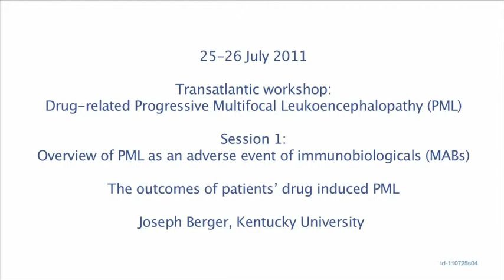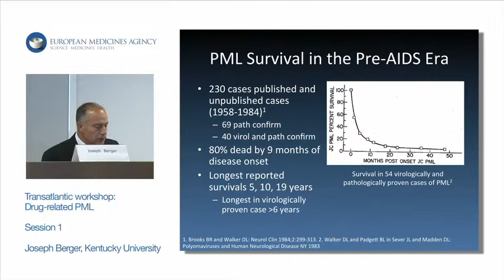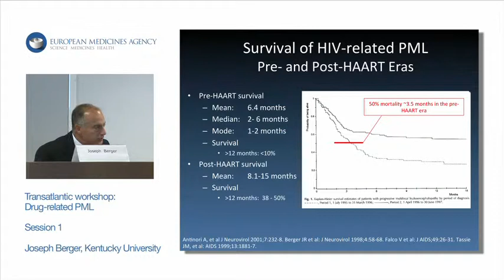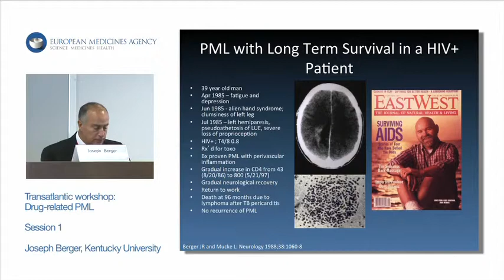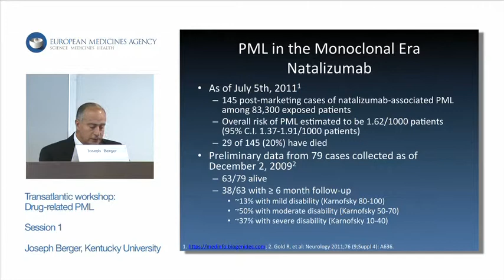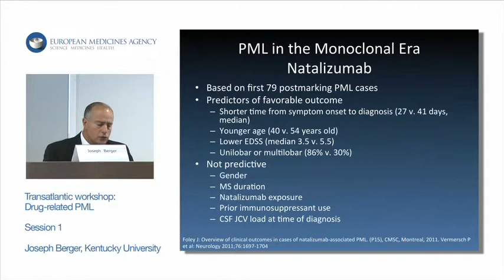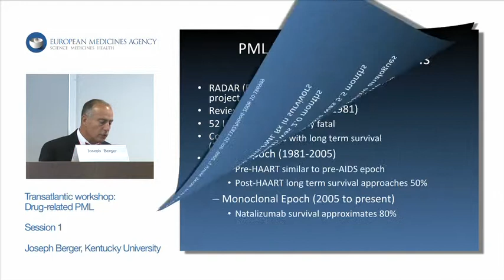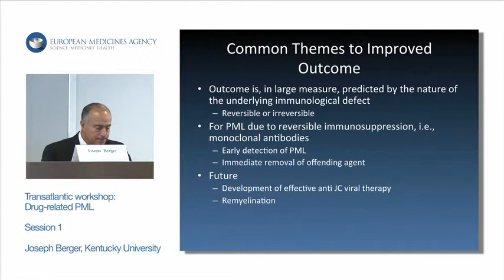The outcomes of patients' drug induced PML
Session 1: Overview of PML as an adverse event of immunobiologicals (MABs)

Transatlantic Workshop: Drug-related Progressive Multifocal Leukoencephalopathy (PML)

Speaker: Joseph Berger, Kentucky University